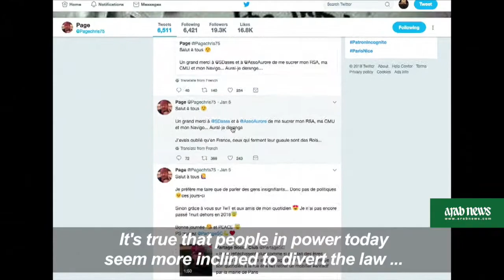French homeless man takes Twitter by storm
A French homeless man has become a social media sensation, chalking up nearly 20,000 followers on Twitter with his account of life on the mean streets of Paris. Christian Page who used to be the head waiter in a ritzy restaurant in a posh Paris district of the French capital now sends tweets from an old smartphone with a cracked screen, slamming politicians' empty promises and appealing for help for those without a roof over their heads. (AFP Video)